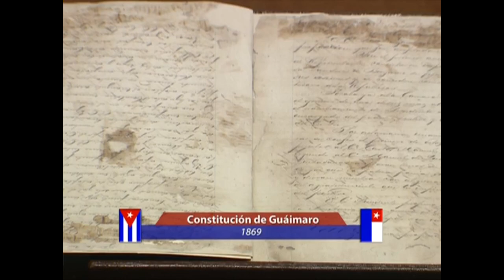Entrada de la Constitucion de Guaimaro 1869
Desde el levantamiento de Camagüey el 4 de noviembre de 1868 habían existido en los campos de Cuba Libre dos gobiernos y dos banderas distintas.